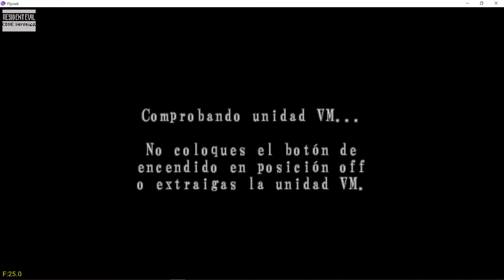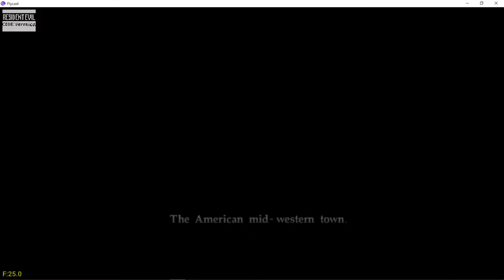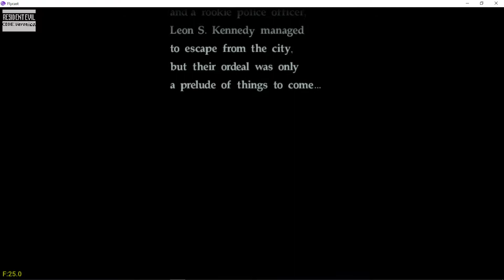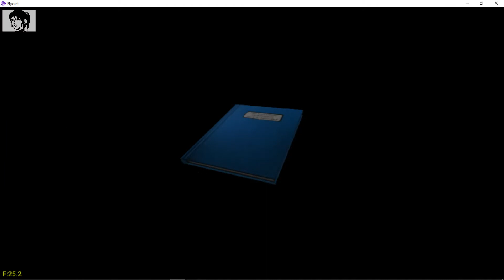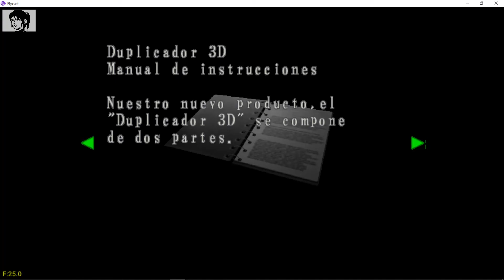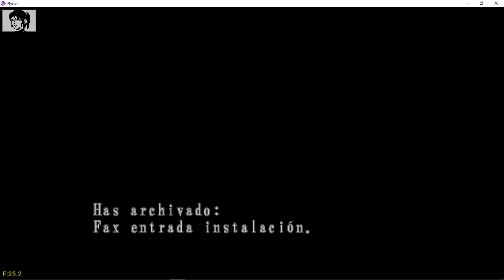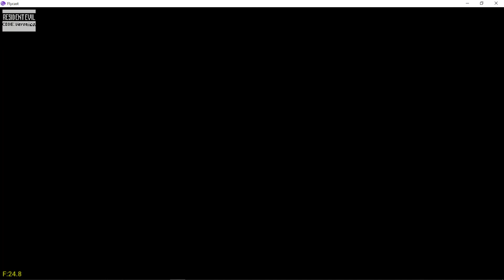Resident Evil Code Veronica versión dreamcast con flycast Parte 1 (Gameplay No Comentado)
Gameplay de la versión de Resident Evil Code: Veronica que salió para la dreamcast con el emulador Flycast que es un emulador multiplataforma de Sega Dreamcast, Naomi y Atomiswave derivado del proyecto Reicast. Cuya finalidad es permitir por medio del emulador jugar los juegos de la consola en el PC o móvil. Y pues haber como me va ... será un poco incomodo jugar con teclado pero no hay de otra por el momento.

Juego: Resident Evil Code: Veronica
Sistema: Dreamcast.
Año: 2000.
Emulador: Flycast
16 GB RAM Kingston 1866 Mhz